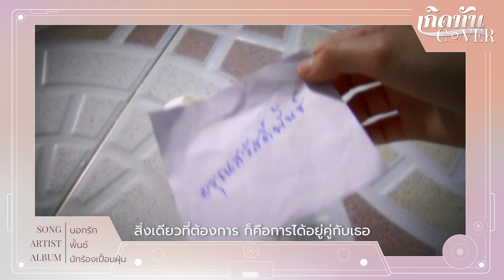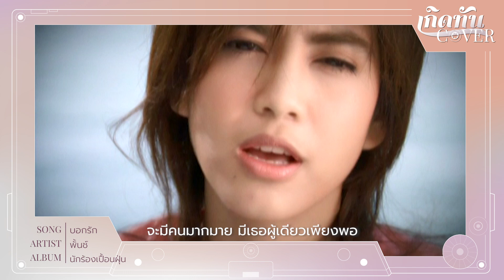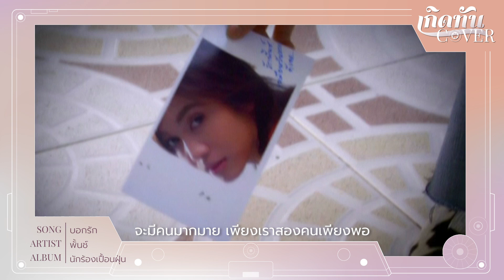บอกรัก - พั้นช์ [ เกิดทัน COVER ]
กับ CONCEPT "เกิดทัน COVER :  เพลงดังยุคเกิดทัน ที่มาให้คุณฟังใน FEEL ที่ต่างออกไปจากเดิม  ”

เพลง :  บอกรัก
ศิลปิน :  พั้นช์
เนื้อร้อง  :  ธนา ชัยวรภัทร์
ทำนอง  :  เทพนม สุวรรณะบุณย์
เรียบเรียง  :  อนุสาร คุณะดิลก

ทุกครั้งที่ฉันสับสน ค้นหาว่าชีวิต คืออะไร
ค้นลึกไปในความหมาย ว่าอะไร ที่ชีวิตฉันนั้นต้องการ
เธอนั่นเองคือคำตอบ ที่ค้นหามาเนิ่นนาน
สิ่งเดียวที่ต้องการ ก็คือการได้อยู่คู่กับเธอ

* แค่มีคนอย่างนี้ สักคน(แค่มีคนอย่างฉัน  และเธอ)มาอยู่คู่กัน
ฉันรู้ว่าตัวฉัน ไม่ต้องการใครใคร
สุดแผ่นดินแผ่นฟ้า ที่กว้างใหญ่
จะมีคนมากมาย เพียงเธอผู้เดียวเพียงพอ
(เพียงเราสองคนเพียงพอ)

และแม้ว่าเธอสับสน เหลียวหาใครสักคน ที่เข้าใจ
และแม้ว่าเธอหวั่นไหว ไม่เจอใคร ที่เธอได้ค้นหามานาน
ตัวฉันขอเป็นคำตอบ หากแม้ว่าเธอต้องการ
โปรดมองฉันให้นาน ว่าเธอจะต้องการบ้างไหม

( ซ้ำ */* )